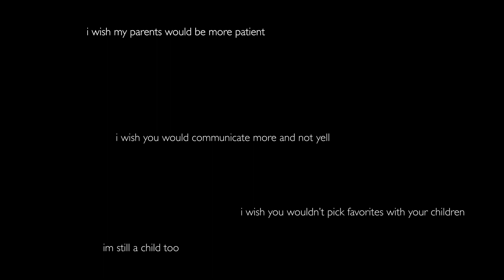Kulture Club T.A.P.E.S. Vol. 1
Kulture Club T.A.P.E.S.

Talking About Problems Exploring Solutions Vol. 1 concentrated on creating social media visual content related to conversations around mental health and relationships. Initially the group wrestled with ways to present the information in a meaningful, but non-confrontational manner. Over the course of the program participants shared their experiences, frustrations and anger. A lot of the conversation intersected race, gender, mental health, and system barriers. Ultimately, they endeavored to create a “tool” that could be employed by their peers as a method for initiating thoughtful discussions around their feelings and mental health.